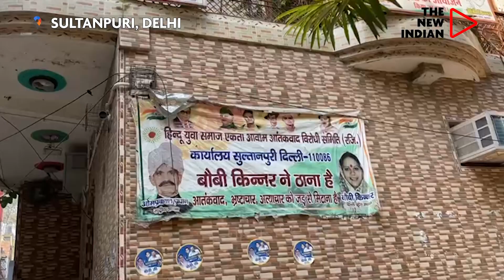Meet Bobi, AAP's first transgender candidate fighting MCD polls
Bobi Rajpal who belongs to the transgender community has been fielded by AAP from Sultanpuri - Ward number - 43A (SC-10).

 Bobi Rajpal, 38, is the first AAP transgender candidate for MCD polls.

She had contested as an independent candidate but lost the election in the MCD elections last time. Inspired from Anna movement, she joined the AAP party last year.